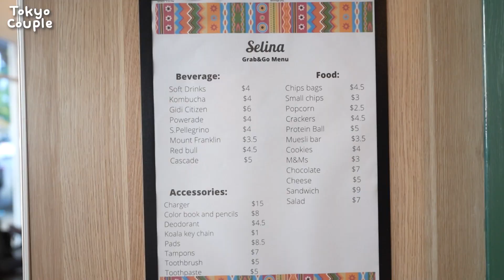호주 게스트하우스 1박 20만원 말이 되나요? [한일부부] 물가